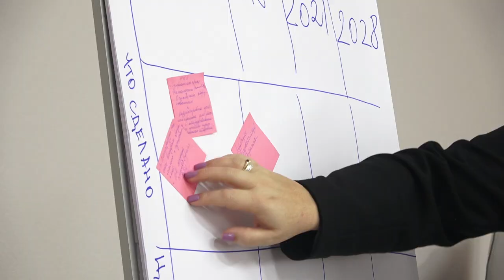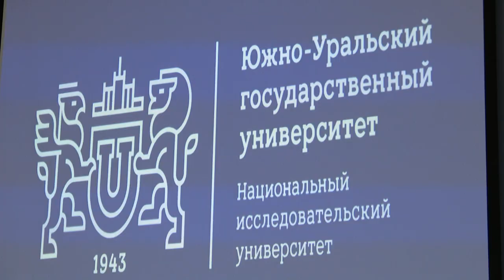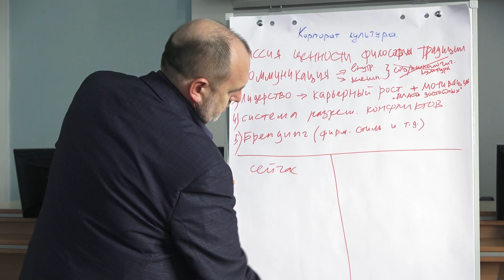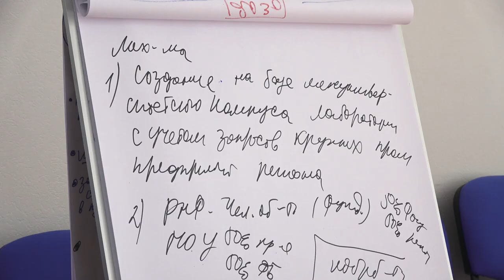работа в группах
В рамках программы проектно-аналитической сессии в Южно-Уральском государственном университете прошли работы группах по пяти направлениям.